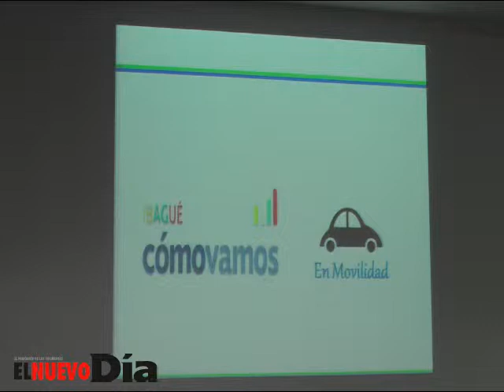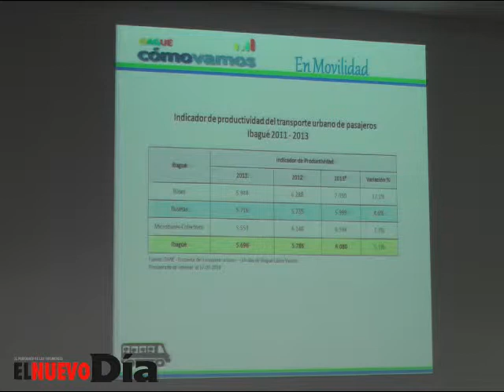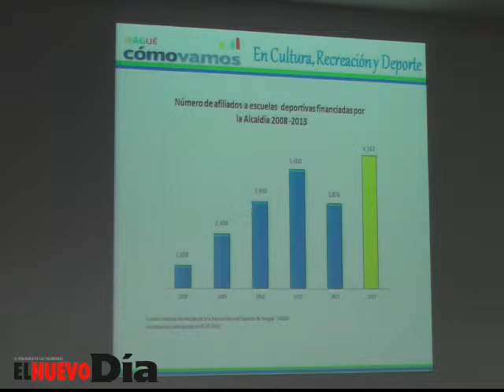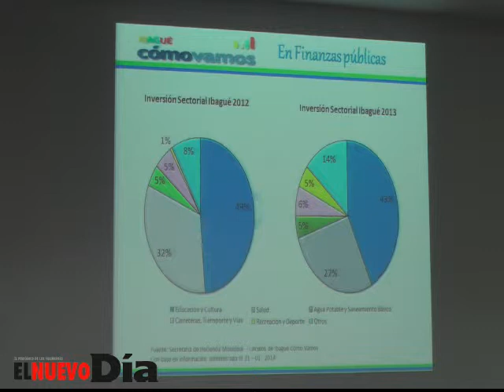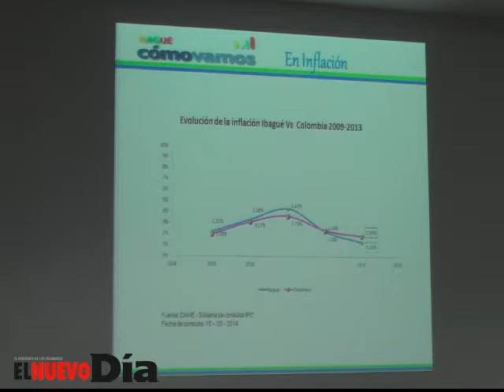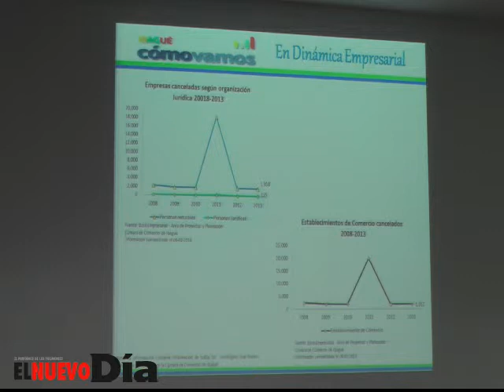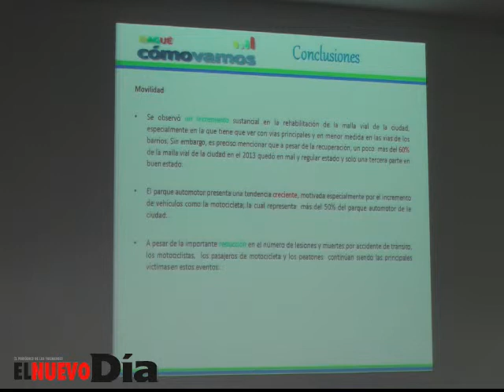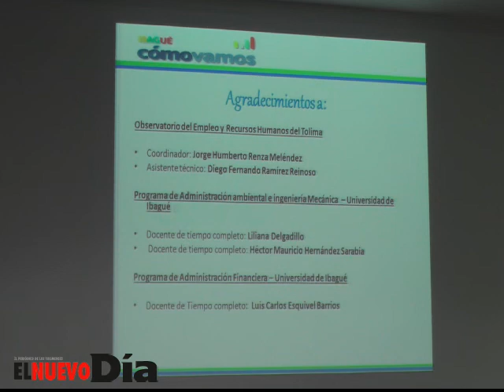Informe 2013 de Ibagué Cómo Vamos parte 2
Como estaba previsto, el programa Ibagué Cómo Vamos adelantó la presentación de la cuarta versión del Informe de Calidad de Vida, que corresponde a 2013. -
Lilian Castro, coordinadora del Programa, dijo que la Ciudad Musical mejoró en seguridad ciudadana, debido a que el número de delitos disminuyó, sin embargo, aumentaron los casos de lesiones personales.